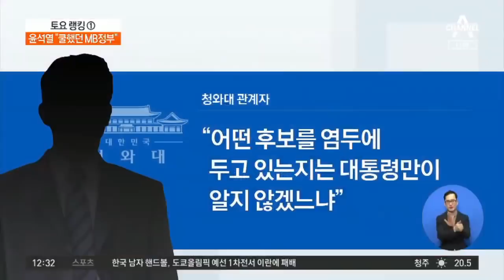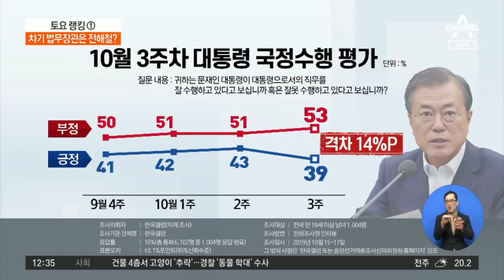“이명박 정부가 쿨”…윤석열 발언 논란 후폭풍 | 토요랭킹쇼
윤석열 "예나 지금이나 정무감각 없는 건 똑같다"
"지금도 정무감각 없다"…원칙 수사 강조한 윤석열
文대통령 지지율 39%… 취임 후 첫 40%대 붕괴

〈평일〉
08시 00분 라디오쇼 정치시그널 (유튜브 라이브)
08시 50분 김진의 돌직구 쇼
10시 20분 김진의 더라방 (유튜브 라이브)
12시 00분 뉴스A 라이브
15시 50분 강력한 4팀
17시 20분 뉴스TOP10
19시 00분 뉴스A

〈주말〉
12시 00분 토요랭킹쇼·뉴스A 라이브
17시 40분 뉴스TOP10
19시 00분 뉴스A